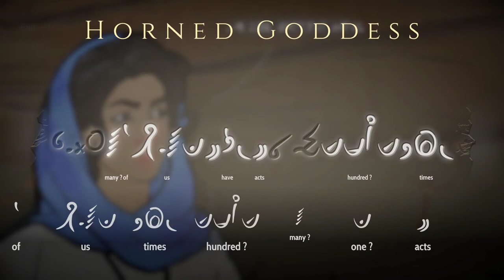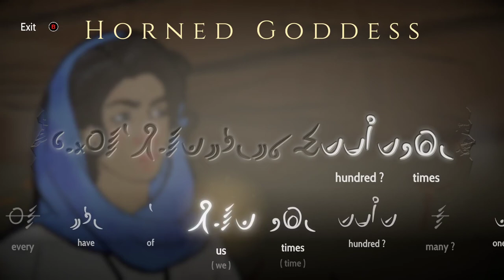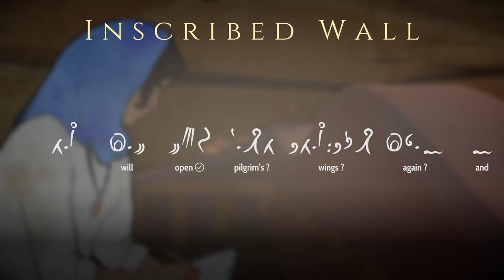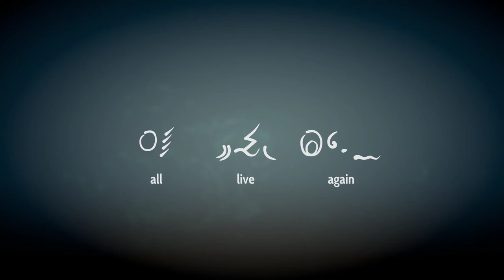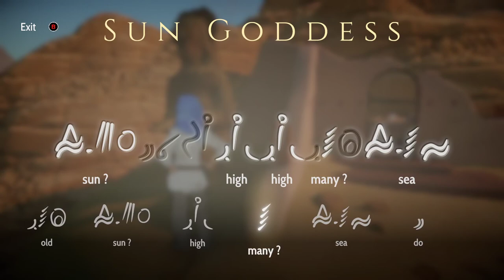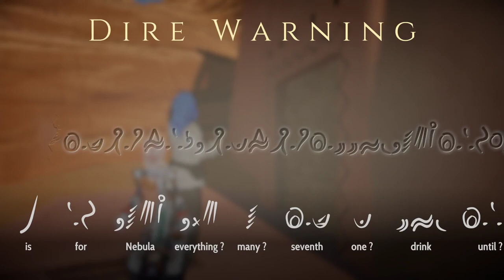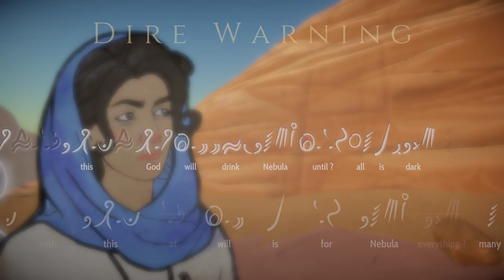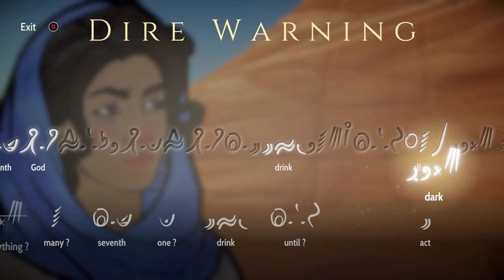Heaven's Vault [21] Back to the Start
I was hoping to finish this in this session but I'm just too tired, so I'm putting it down for the day. Maybe tomorrow I'll be able to figure out how to get down those darn ramps.